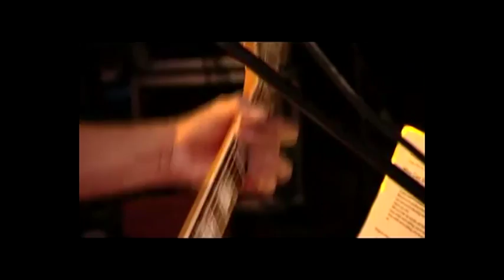Who Can Say - Nicholas Lyne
"Who Can Say" - This song I wrote around Easter 2011, I performed it live at my 50th birthday party in July 2011. This video footage was shot by the film crew who were there making a film of the party which has yet to be competed. It was a great party and so brilliant to have everyone there, I can't believe it was a year ago!!!